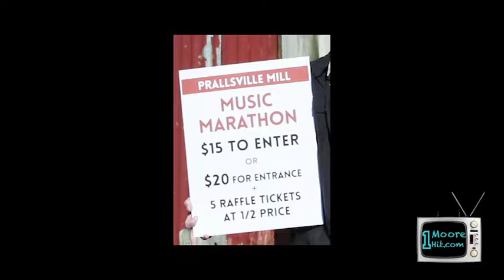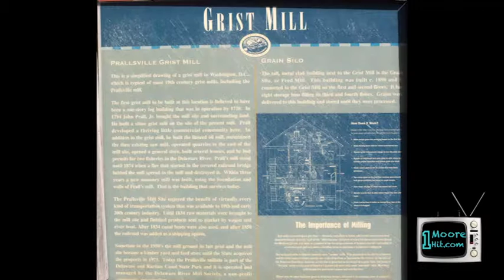03 05 2016 Prallsville Music Marathon The Sin Brothers Kid Charlemagne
Prallsville Music Marathon